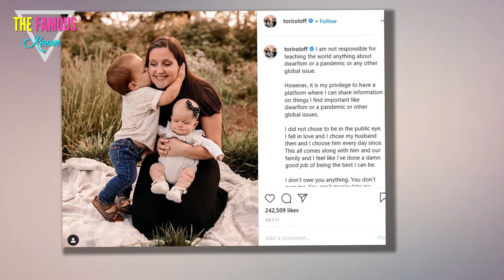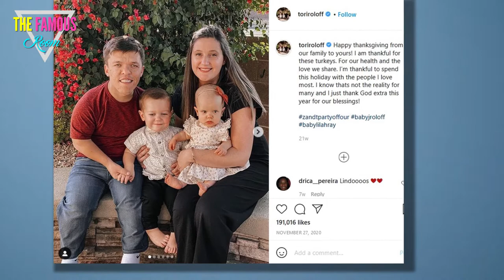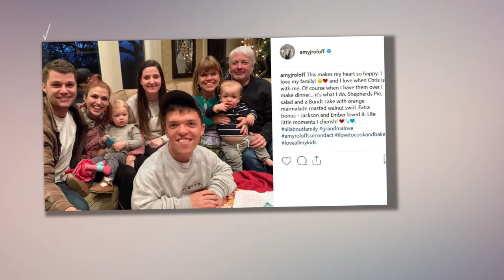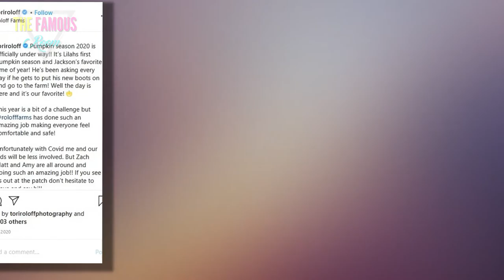Tori Roloff Joins Cameo - Is She Desperate for Money? - Little People, Big World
Tori Roloff has given fans yet another way of interacting with her, while simultaneouslly giving fans another reason to wonder about both her financial present ... and her financial future.    The long-time Little People, Big World star announced on Instagram this week that she's joined Cameo.    The website allows users to pay any member a certain fee in exchange for a personalized message.    This message can be in honor of a birthday, an anniversary -- or, really, any occasion at all.  In Tori's case, she's decided to charge $50 for this service, describing herself in a very simple and straightforward manner on her Cameo biography.    It reads:    Just a mama sharing her life with the world. Reality TV personality Little People, Big World.    In her pre-recorded video on the platform, Roloff says:    "So excited to connect with some of you, chat, and maybe even send a special note to someone that you really care about. So, can’t wait to start this, and bring it on.”  It looks as if Tori has thus far had one very happy customer who left a five-star review and wrote, "Great Cameo!" "